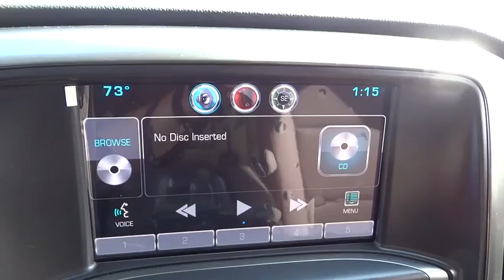2015 Chevrolet Silverado 1500 Durham, Chapel Hill, Raleigh, Cary, Apex, NC 145626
2015 Chevrolet Silverado 1500
2015 Chevrolet Silverado 1500 2WD Crew Cab 153.0 LT w/1LT - Stock#: 145626 - VIN#: 3GCPCREC6FG145626

409 S Roxboro St.

LT trim, Tungsten Metallic exterior and Cloth, Jet Black, Interior Trim interior. Trailer Hitch, GVWR, 7000 LBS. (3175 KG), EMISSIONS, FEDERAL REQUIREMENTS, Overhead Airbag, Onboard Communications System. EPA 23 MPG Hwy/16 MPG City! CLICK NOW! KEY FEATURES INCLUDE: Satellite Radio, CD Player, Onboard Communications System. Privacy Glass, Keyless Entry, Steering Wheel Controls, Heated Mirrors, Electronic Stability Control. OPTION PACKAGES: CUSTOM SPORT, 1LT TRIM includes 20 wheels (Includes (Z82) Trailering Package, (G80) locking differential and (RD4) 20 x 9 polished-aluminum wheels. LT CONVENIENCE PACKAGE includes (AG1) driver 10-way power seat adjuster with (AZ3) bench seats, (CJ2) dual-zone climate control, (BTV) Remote Vehicle Starter system, (IO5) MyLink 8 Diagonal Color Touch audio system, (UVC) Rear Vision Camera, (N37) manual tilt and telescoping steering column, (C49) rear-window defogger and (KI4) 110-volt power outlet (Includes (T3U) front fog lamps. ENGINE, 5.3L ECOTEC3 V8 WITH ACTIVE FUEL MANAGEMENT, DIRECT INJECTION AND VARIABLE VALVE TIMING includes aluminum block construction (355 hp [265 kW] @ 5600 rpm, 383 lb-ft of torque [518 Nm] @ 4100 rpm; more than 300 lb-ft of torque from 2000 to 5600 rpm), DIFFERENTIAL, HEAVY-DUTY LOCKING REAR, TRAILERING PACKAGE includes trailer hitch, 7-pin and 4-pin connectors, REMOTE VEHICLE STARTER SYSTEM Includes (UTJ) Theft-deterrent system.), SEAT ADJUSTER, DRIVER 10-WAY POWER, REAR VISION CAMERA WITH DYNAMIC GUIDE LINES, EMISSIONS, FEDERAL REQUIREMENTS, GVWR, 7000 LBS. (3175 KG), REAR AXLE, 3.42 RATIO, SEATS, FRONT 40/20/40 SPLIT-BENCH, 3-PASSENGER LT with Tungsten Metallic exterior and Cloth, Jet Black EXPERTS RAVE: Great Gas Mileage: 23 MPG Hwy. Horsepower calculations based on trim engine configuration. Fuel economy calculations based on original manufacturer data for trim engine configuration. Please confirm the accuracy of the included equipment by calling us prior to purchase.